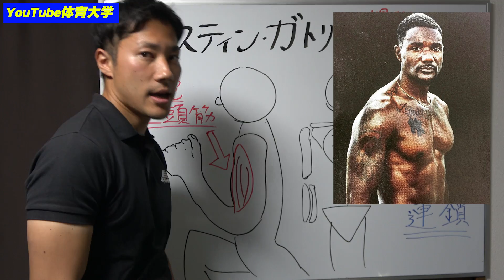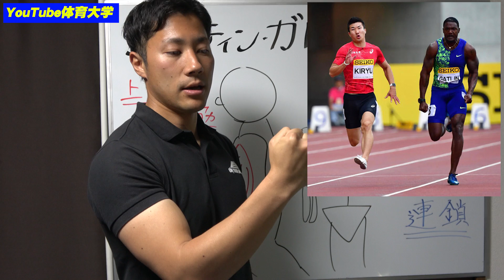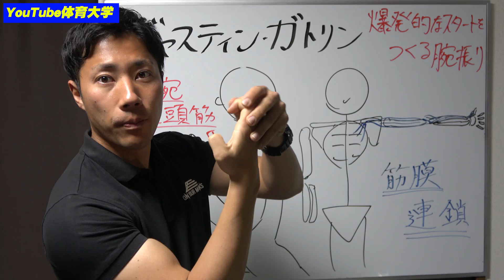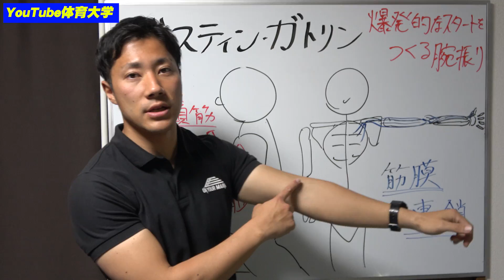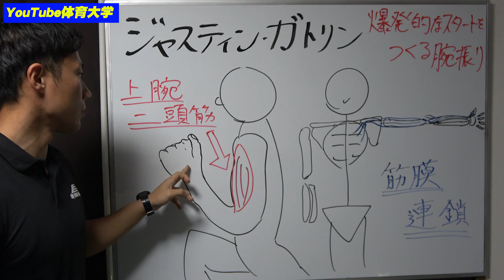【陸上100ｍ ジャスティン・ガトリン】スタートでの爆発的加速を可能にする腕振りのメカニズムとそのトレーニング方法【YouTube体育大学 フィジカル分析 】